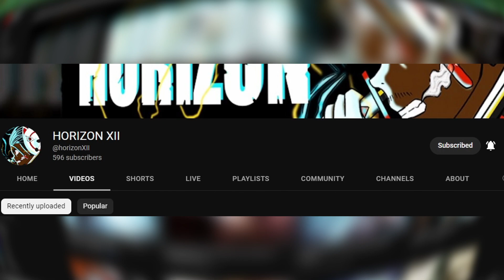LIES OF P WAS BORN FROM SIN